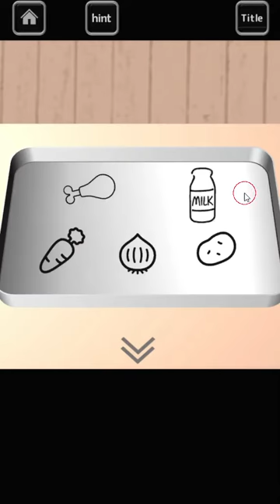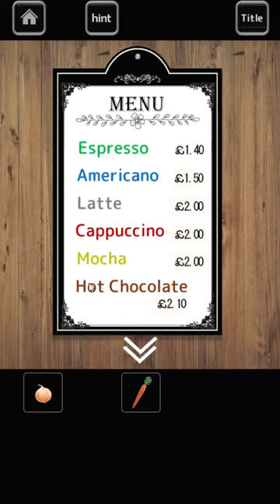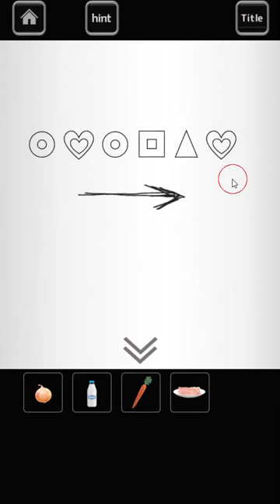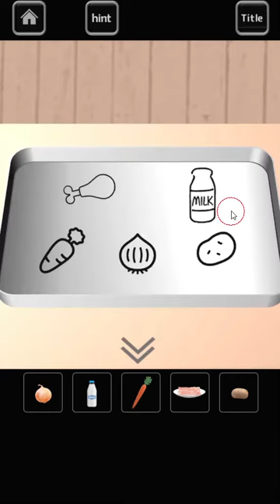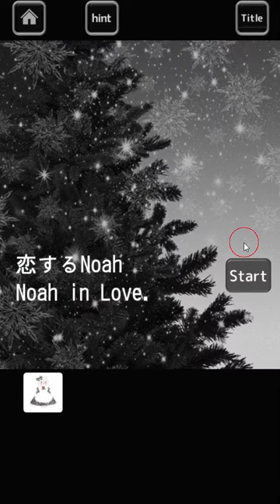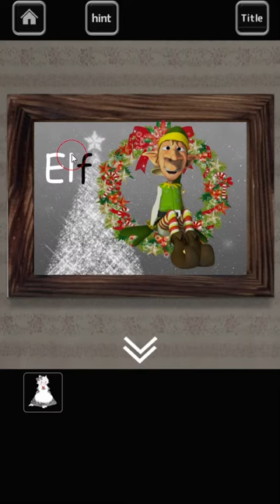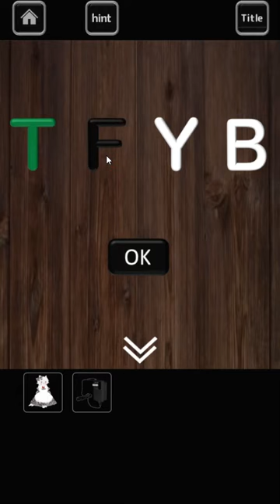[Rinnogogo] Holy Night 4 Walkthrough